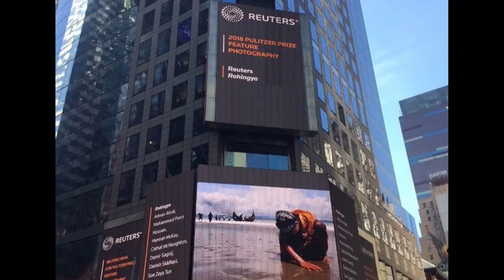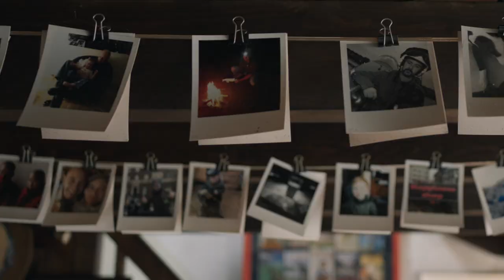i dream in photos trailer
Pulitzer Prize winning photojournalist Cathal McNaughton quit "the best job in the world" at the peak of his career when he was 40.  Through this narrative film, we learn of his courageous work in the field in some of the world’s most harrowing trouble spots at a time of deep reflection in his life as he rebuilds personal relationships. Far from the adrenaline-filled front line, he is challenged by the demons of his past. Here we explore his breathtaking 25-year body of work and the importance of photojournalism in a world saturated by social media and fake news.